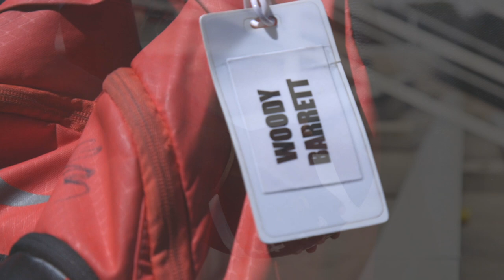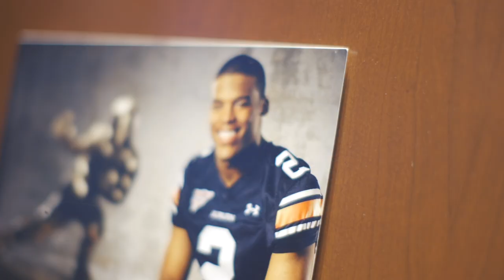Meet Woody Barrett: Auburn’s talented freshman QB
It’s a tall task for any freshman quarterback to come in, learn a new offensive system, get comfortable with the speed of the game in the SEC, and cement themselves a team leader in just a few short summer months. With that said, is Woody Barrett the answer for Auburn at quarterback?

My goal when making the video feature at the top of this article wasn’t to answer that question, but to produce something that could help Auburn fans get to know Woody Barrett beyond the statistics, the rankings and the accolades. It’s about a good kid with a big arm.

That said, Auburn fans have every right to be excited because, as you’ll see in the video at the top of this article, there is one heck of a talented kid heading their way.

Video produced, shot and edited by Justin King